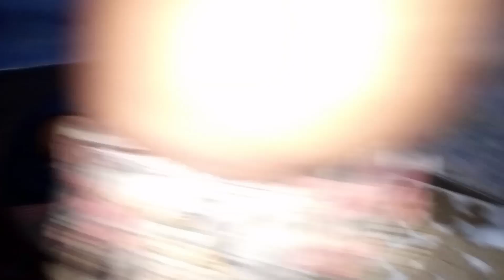ଆଜି ପୁରୀ ତଡକା/vilege Vlogs/ysprafulla odia vlogs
vlog type 👇
odia vlogs
vlog today
vlog video
vlog intro
vlog introduction
vlog video kemiti karibe
vlog video background music
vlog editing
daily vlog
daily odia vlogs
daily vlogs video
daily life style video
daily life style
daily vlog today
daily vlog today video
daily vlog channel odia
Barsha Sahu life style vlogs
ysdillip Vlogs
Radha sardha odia vlogs
sudhansu amita vlog
devil Arpita
rasimi odia vlogs
cute life style vlogs
cute life Volgs

ysprafulla odia vlogs
ysprafulla
ysprafulla odia Blog
ysprafulla vlogin a youtube channel
ysprafulla youtube channel
ysprafulla vlog in youtube
ysprafulla daily life style vlogs
ysprafulla daily life Vlog video
ysprafulla daily new vlogs video
ysprafulla daily new blog video odia
ysprafulla vlogin in youtube channel
ysprafulla vlogin
ysprafulla daily life
ysprafulla odia vlogs
ysprafulla odia vlogs video 2023
ysprafulla daily life style vlogs odia
daily life style vlogs
daily vlog
daily life style vlogs video
daily vlog video
daily village vlogs
daily village vlogs video
daily village life style vlogs
daily village life style vlogs odia
daily
new vlog
new vlogs
new blog
new vlogs video
new vlogs video 2023
new vlogs video odia
new blog video
new life style vlogs
new
village life style vlogs
village vlogs
village life style vlogs video
village vlogs video 2023
village life Vlog
village vlogs video odia
village life style vlogs new
village vlog
village video
village new style vlogs
village